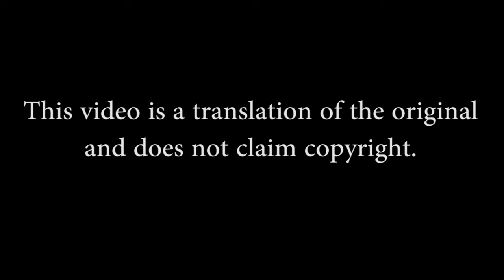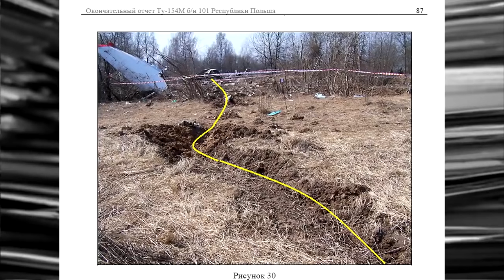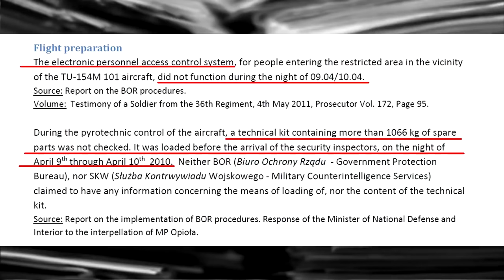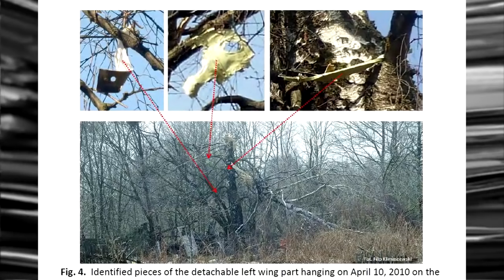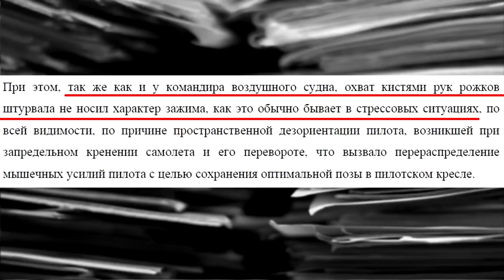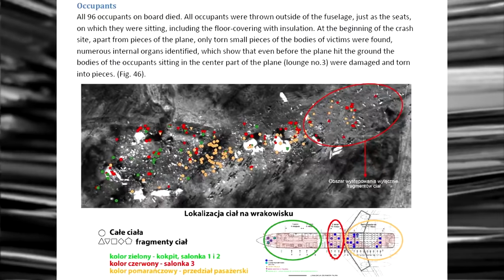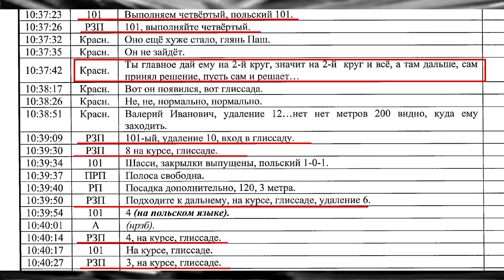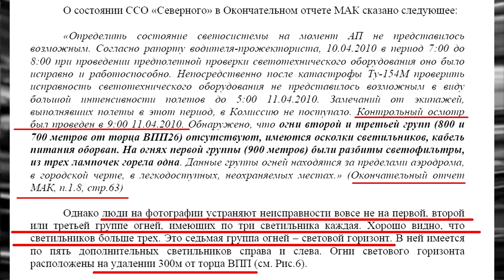Katyń-2. Samolot prezydenta Kaczyńskiego eksplodował w powietrzu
Samolot eksplodował w powietrzu (10:12),
na pokład wniesiono niesprawdzony ładunek o wadze 1066 kg (19:47),
pod wpływem „przeciążenia hamującego” z ciał zmarłych były zdzierane ubrania (37:50),
mgła pojawiła się szybko i wbrew prognozie pogody